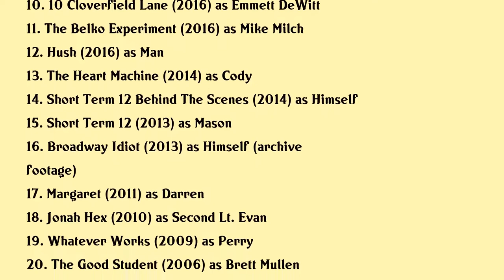John Gallagher Jr. Movies list John Gallagher Jr.| Filmography of John Gallagher Jr.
John Gallagher Jr. Full Movies List Filmography of John Gallagher Jr.

Latest movies of John Gallagher Jr. are:

1. Spring Awakening
2. Iss
3. Underwater
4. Come Play
5. The Best Of Enemies
6. American Woman
7. Peppermint
8. Sadie
9. The Miseducation Of Cameron Post
10. 10 Cloverfield Lane
11. The Belko Experiment
12. Hush
13. The Heart Machine
14. Short Term 12 Behind The Scenes
15. Short Term 12
16. Broadway Idiot
17. Margaret
18. Jonah Hex
19. Whatever Works
20. The Good Student

Complete list of movies acted by John Gallagher Jr. are in this video.

Please Comment down your favorite movie of John Gallagher Jr.